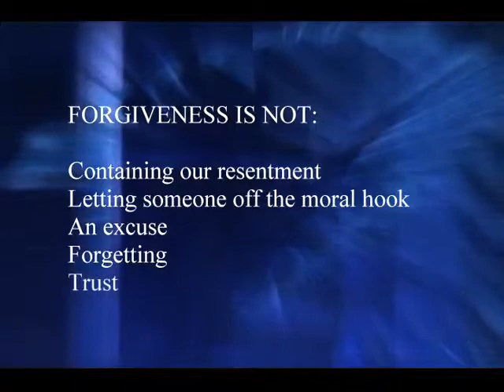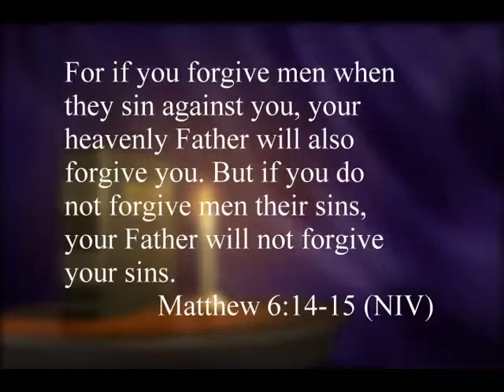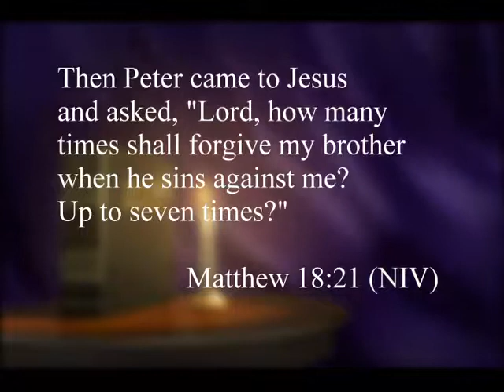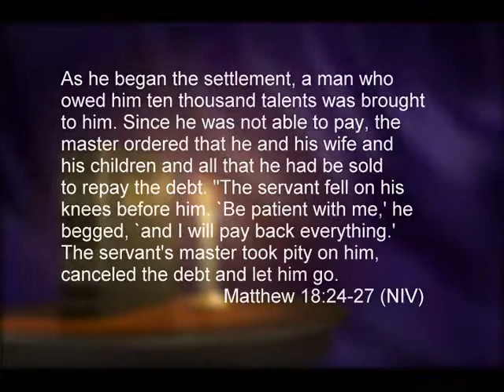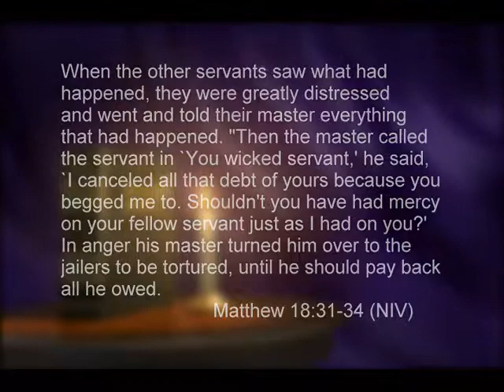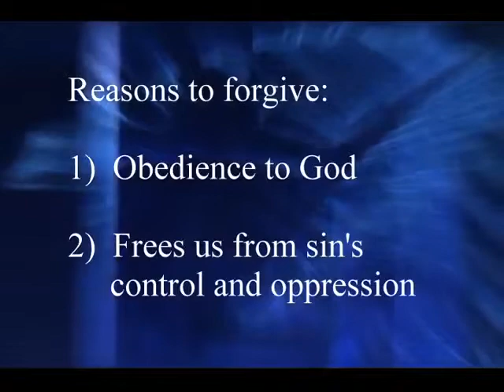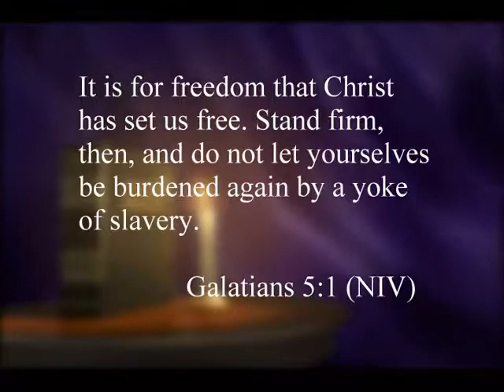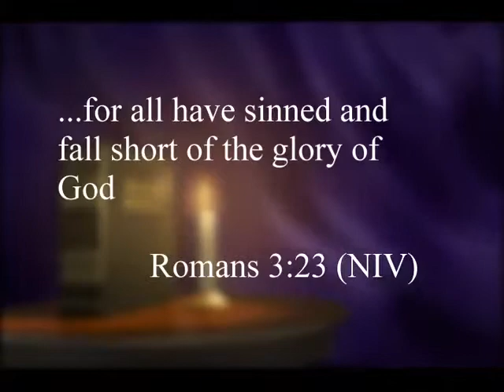Week 9 Forgiveness